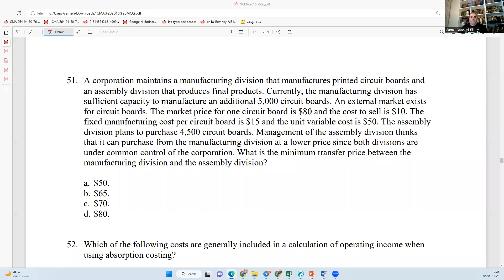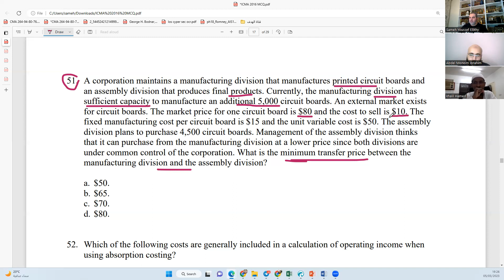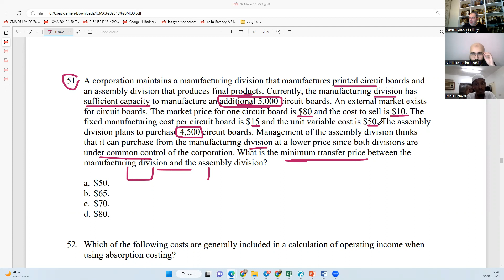051 MCQ 2016 SEC C